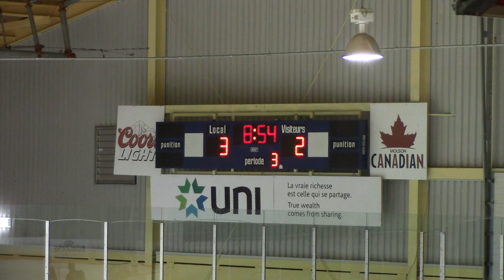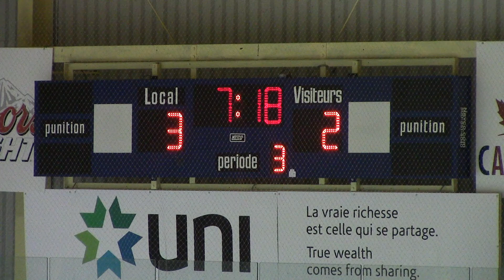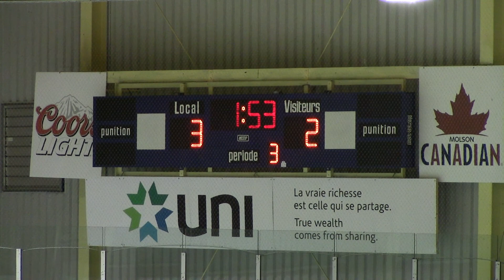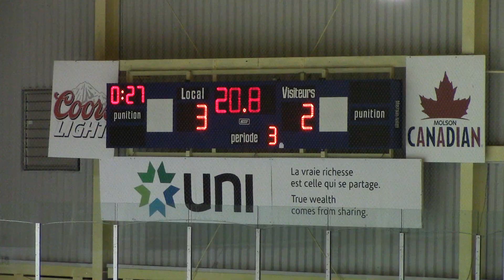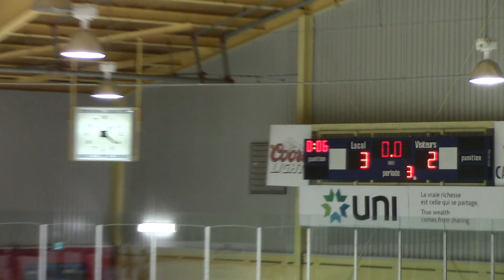DIEPPE FLYERS VS NORTH WEST BULLS BANTAM AAA MAJOR 10-21-2017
Dieppe Flyers vs North West Bulls
Bantam AAA Major
AJL Arena, Dieppe NB